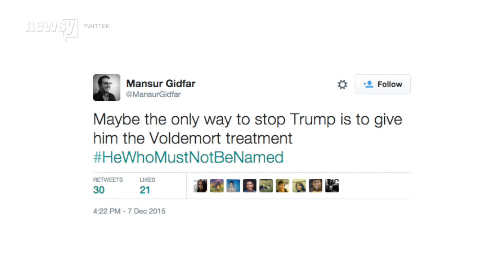He-Who-Must-Not-Be-Named Apparently Isn't As Bad As Donald Trump - Newsy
Trump's recent calls to stop all Muslims from entering the U.S. have prompted JK Rowling and others to compare him to Voldemort.

Sources:
Donald J. Trump for President
Warner Bros.